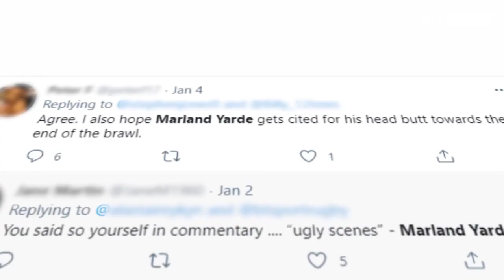Marland Yarde: Rugby doesn't care enough about racism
Marland Yarde says more should be done to support those who suffer racial abuse in sport and Rugby. He says he has been subject to abuse but hasn't felt supported in coming forward.